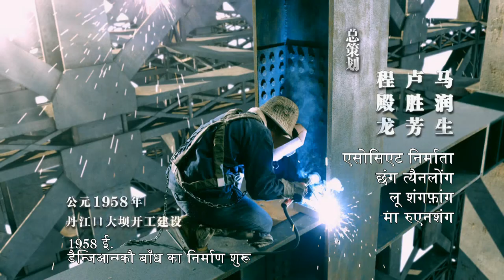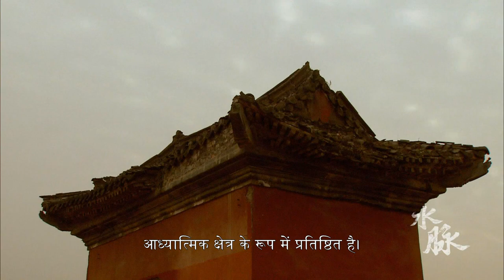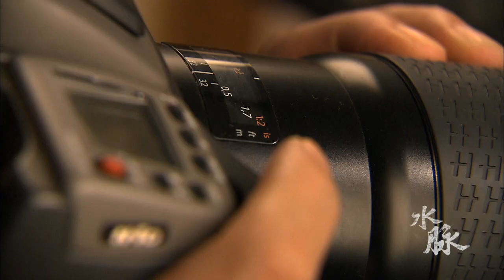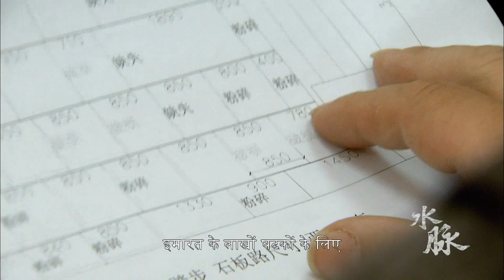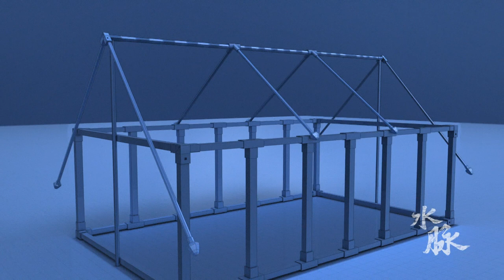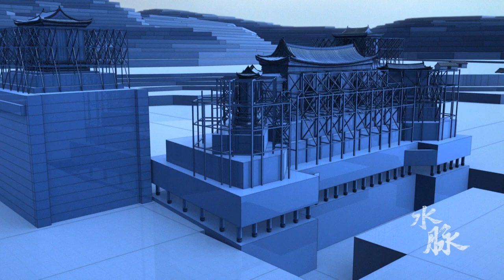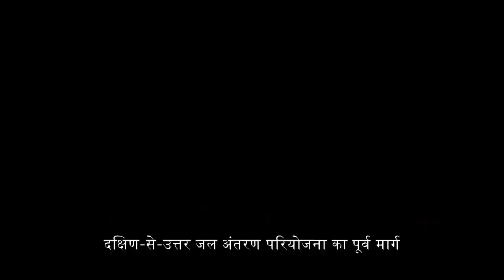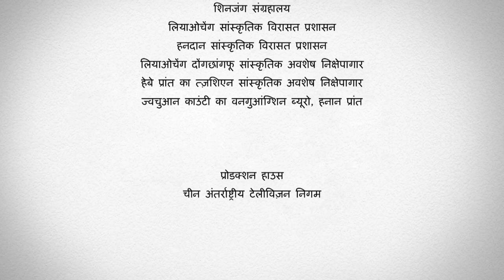Water Pulse EP6 水脉 |Hindi Sub